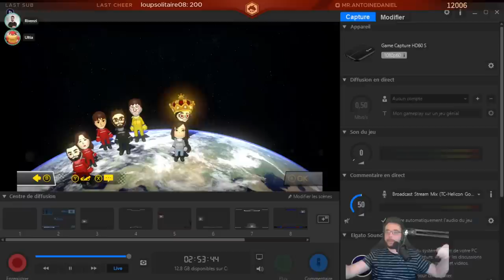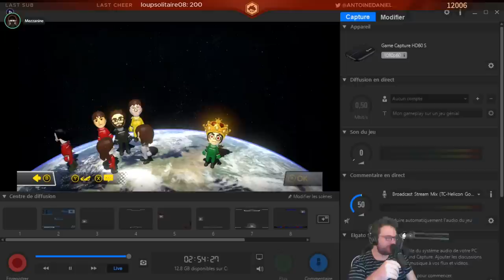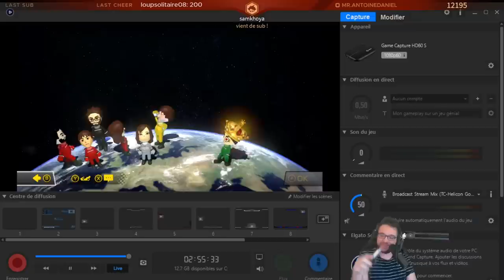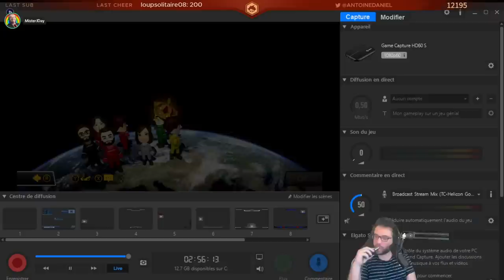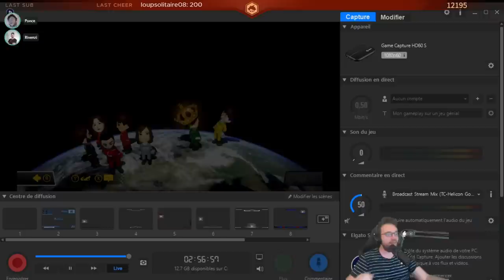LE JEU DU YOSHI | Mario Kart 8 Deluxe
Deuxième partie de la soirée sur Mario Kart 8 Deluxe en compagnie de Ponce, Ultia, Angle Droit, Rivenzi, Etoiles & MisterJDay !